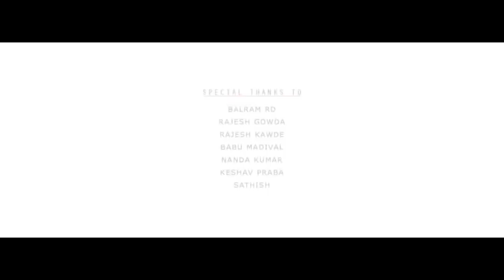Nanna gelati nanna gelati 😘😘 new official video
Athani